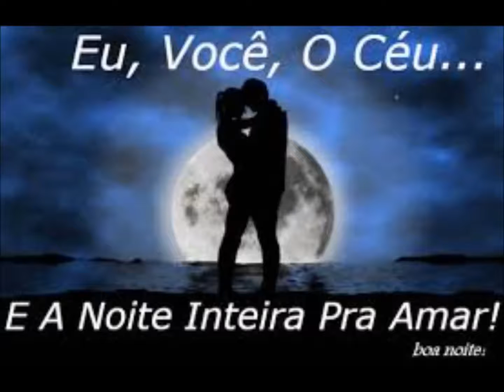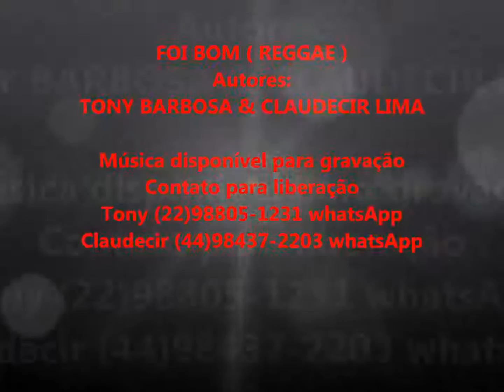FOI BOM Autores TONY BARBOSA & CLAUDECIR LIMA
FOI BOM ( REGGAE ). Música disponível para gravação
Autores: TONY BARBOSA & CLAUDECIR LIMA
Contato para liberação (Tony : 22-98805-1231 ) whatsApp
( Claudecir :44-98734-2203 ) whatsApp